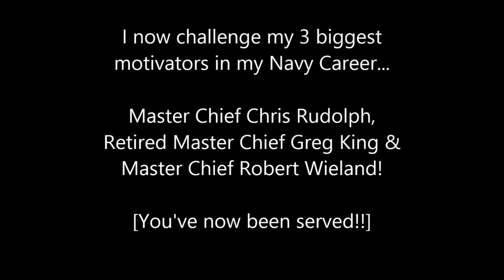NavyGirl.org Ice Bucket Challenge!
I did the Ice Bucket Challenge but I'm still going to be donating! Its a great cause!